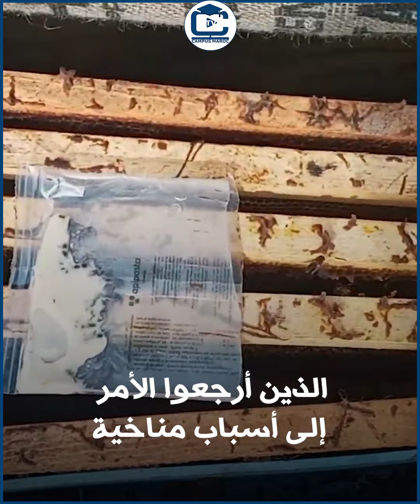ظاهرة غريبة تُعرف باسم انهيار خلايا النحل